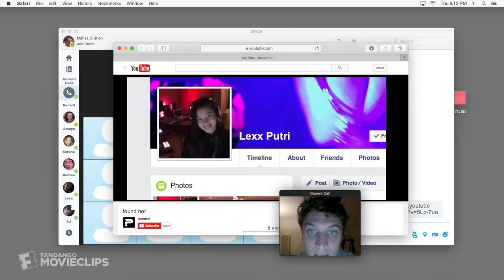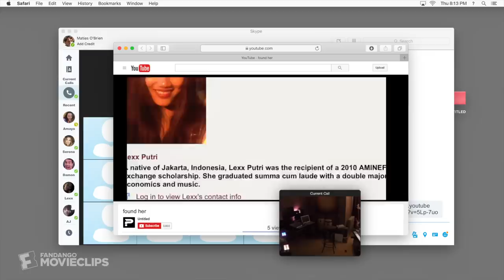Unfriended: Dark Web - Dropped from a Ledge Scene (6/10) | Movieclips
Unfriended: Dark Web - Dropped from a Ledge: The Charons show the group a video of Lexx (Savira Windyani) getting killed.

FILM DESCRIPTION:
After finding a laptop, a young man goes online to play a game with five of his good friends. He shows them a mysterious folder that plays disturbing videos of people who appear to be in danger. They then receive an anonymous message that tells them they will all die if they disconnect or call the police. The planned night of fun quickly turns deadly as each user becomes the target of something sinister while the others watch helplessly in terror.

CREDITS:
Cast: Andrew Lees, Betty Gabriel, Colin Woodell, Connor Del Rio, Rebecca Rittenhouse, Savira Windyani
Producer: Jason Blum
Director: Stephen Susco
Screenwriter: Stephen Susco